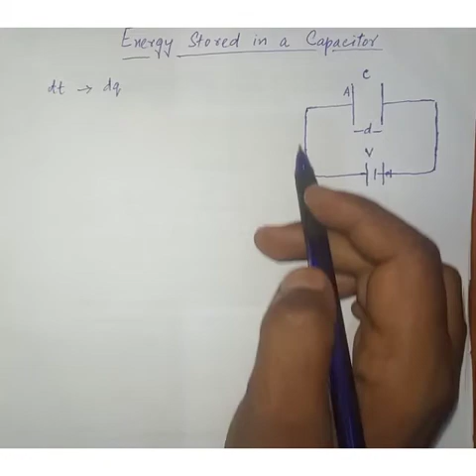Energy stored in a capacitor (in Hindi)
Energy is stored in a capacitor on build up of charge. This energy resides in the electric field between the plates.